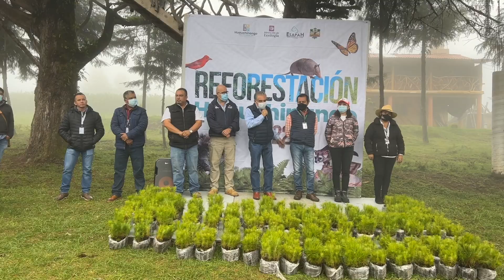Empresa de Servicios de Agua Potable y Alcantarillado de Huauchinango / 1er Informe de Gobierno